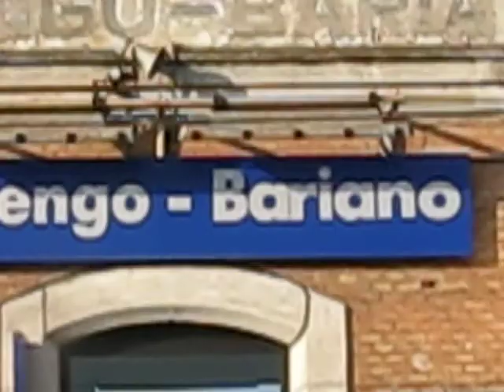12 Diretto Venezia Milano stazione Morengo Bariano a velocità media